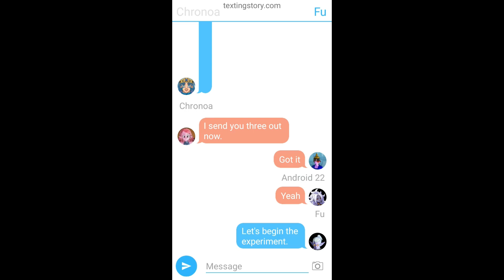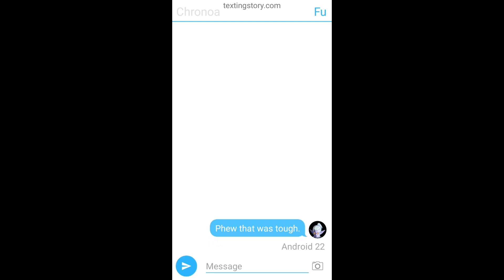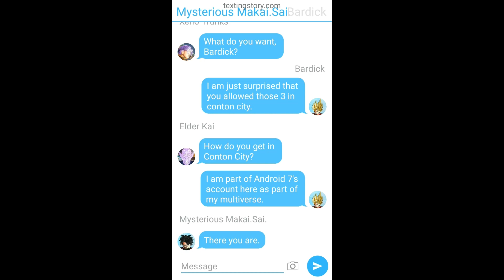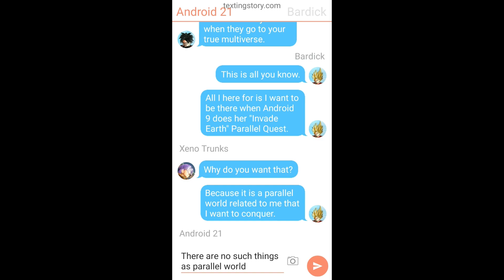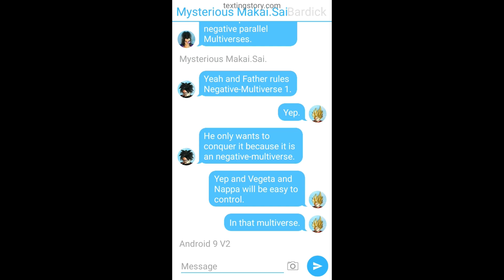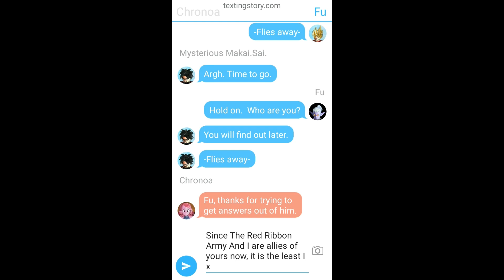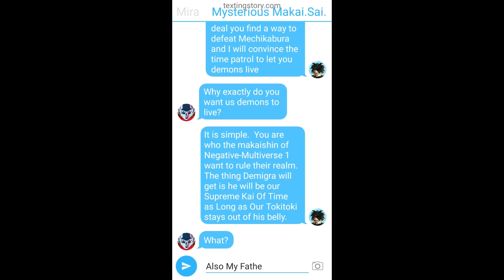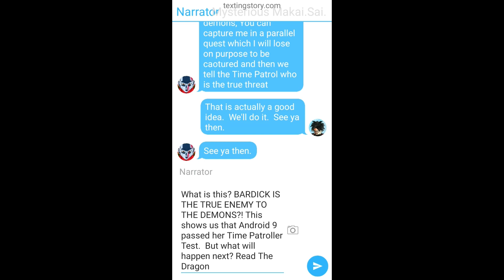Time Patroller Test Of Android 9 Part 3 - Doing The Parallel Quest and It's Aftermath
This is P3 of "Time Patroller Test of Android 9".